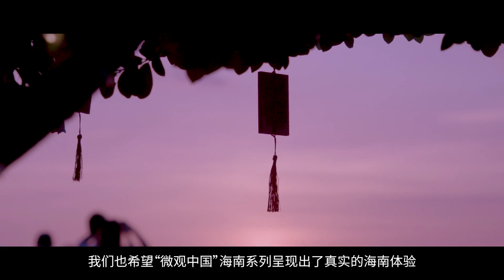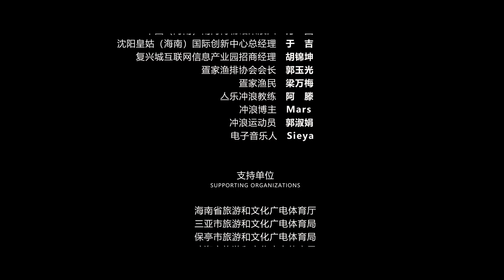Behind the Series - One Minute China S2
The people that made the series happen, went on location, survived covid and tropical storms to share a very human Hainan.